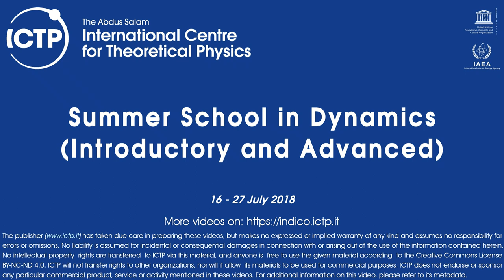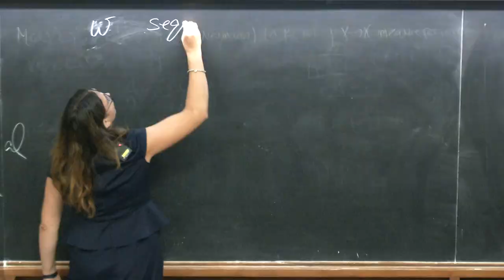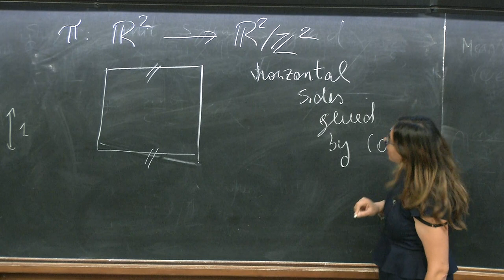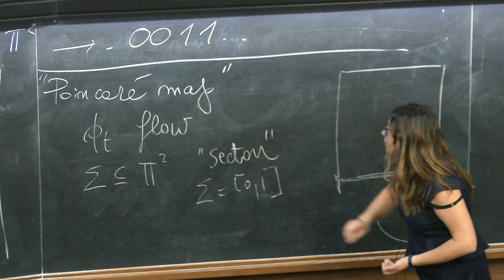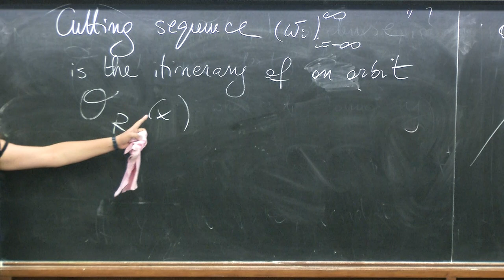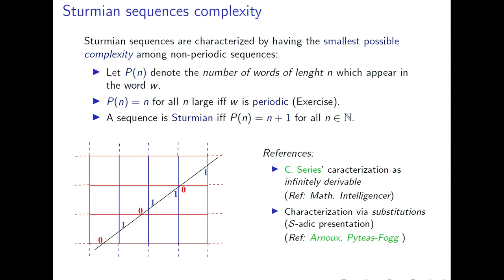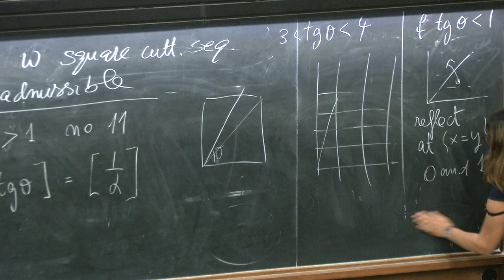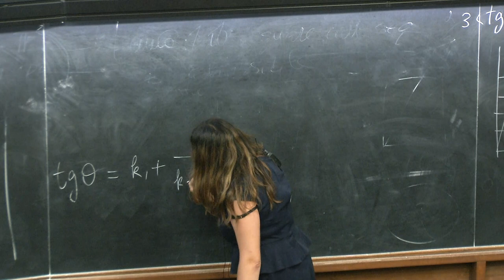Renormalization in entropy zero systems 1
Speaker: Corinna Ulcigrai (University of Bristol, UK)
2018_07_23-11_30-smr3253